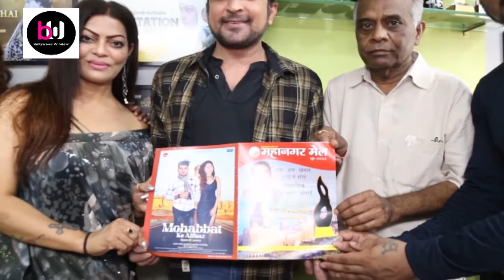Fasle Kam New Music Album Announced By Azhar Hussain Director, Annu Kashyap, Mehul Bhojak, Naaz Kazi